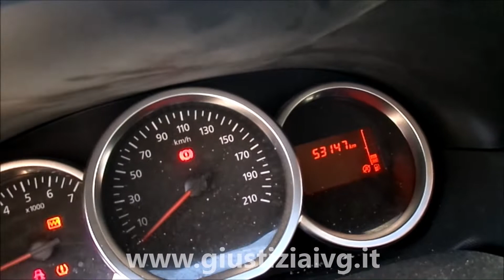ASTA DACIA DUSTER ANNO 2017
Autovettura DACIA DUSTER, data immatricolazione 07/11/2017, cc 1461, 80,00 KW, alimentazione a gasolio, provvista di chiave e libretto di circolazione. Il mezzo è sprovvisto di alcuni elementi carrozzeria come da foto. Sprovvisto di sedili posteriori e di numerose parti di rivestimento e di allestimento come da foto. Sistema Touch Screen con urti e non funzionante correttemente, sprovvisto di telecamera posteriore. Km riportati da tachimetro circa 53.500.